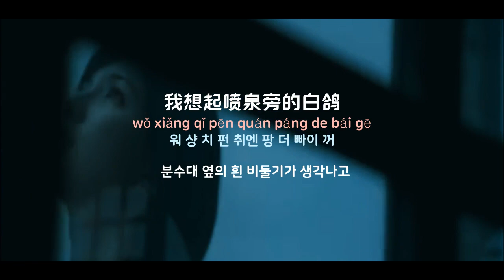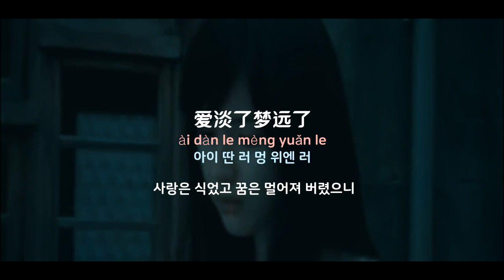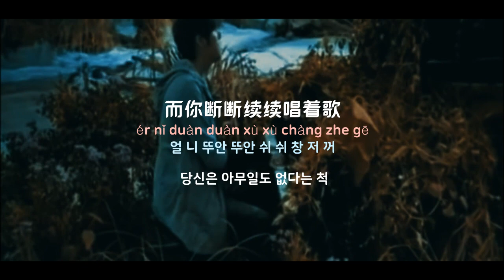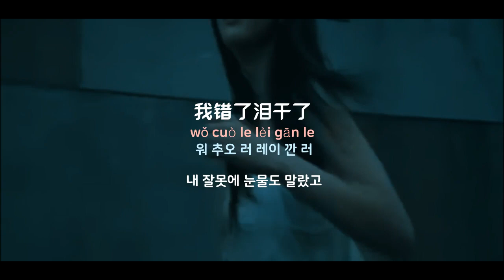[중국노래]한글가사/해석/자막/병음 주걸륜(周杰伦)의 설호적행복니(说好的幸福呢)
발표 : 2008년 작곡 : 주걸륜(周杰伦) 작사 : 방문산(方文山)